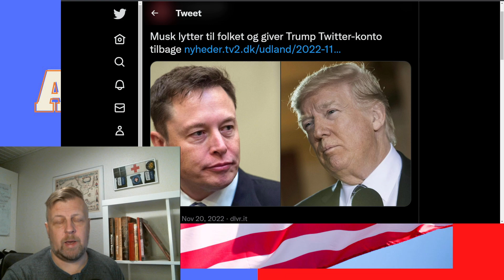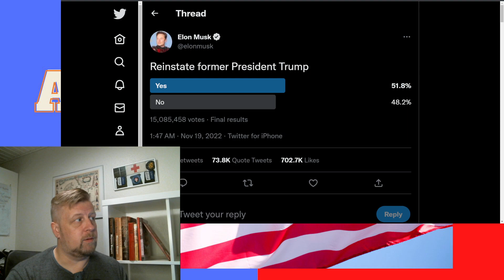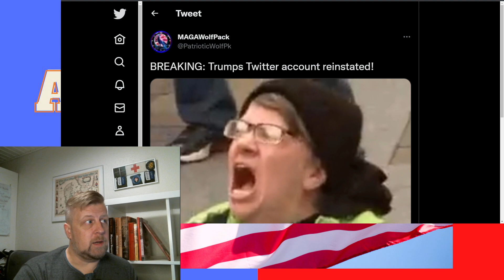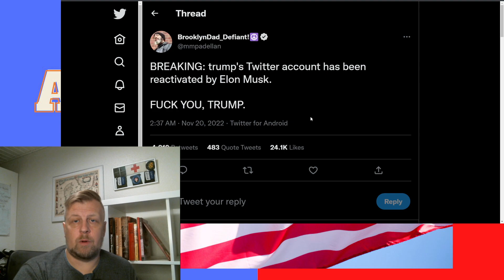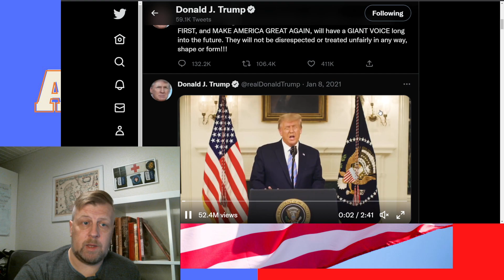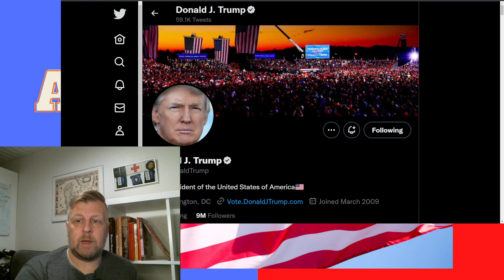Trump tilbage på Twitter. Det bedste/Værste der nogensinde er sket i politik.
Så skete det alle havde ventet ville ske, efter Elon købte Twitter. Trump er tilbage, folk er sure/glade, men vil han droppe sin egen SoMe platform og vende tilbage til Twitter